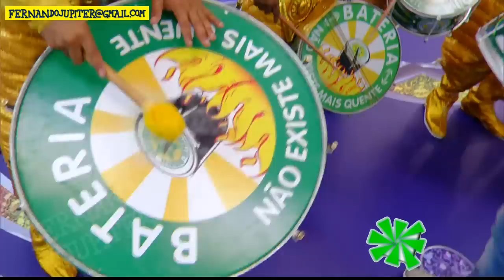Desfile Completo Carnaval 2014 - Mocidade Independente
Desfile Oficial Completo Carnaval 2014 - Grupo Especial

Pernambucópolis